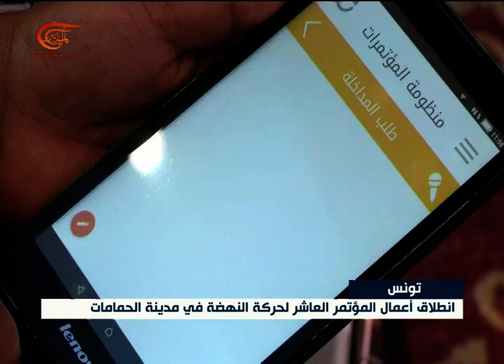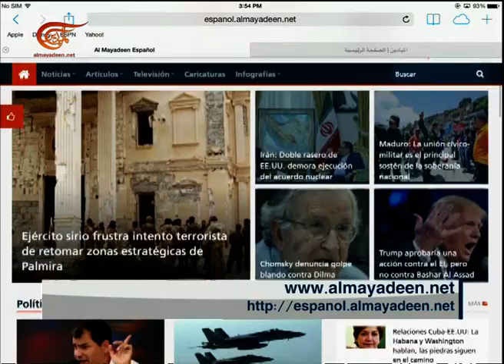نشرة الأخبار | الظهيرة | 2016-05-22